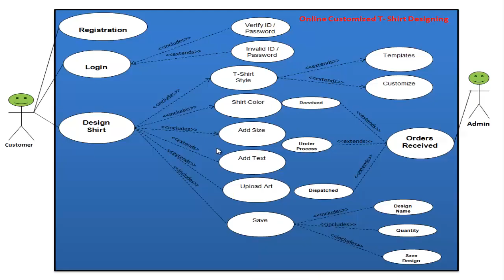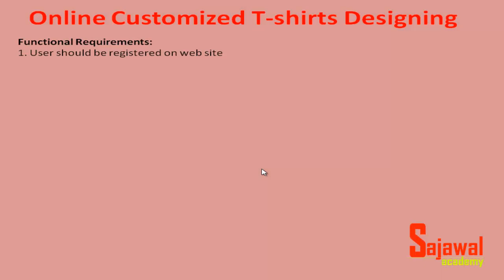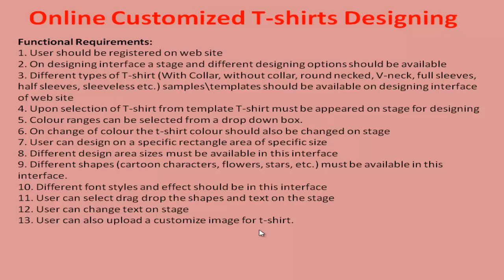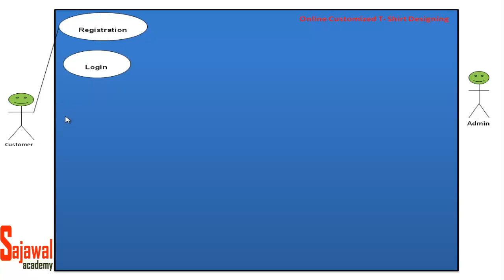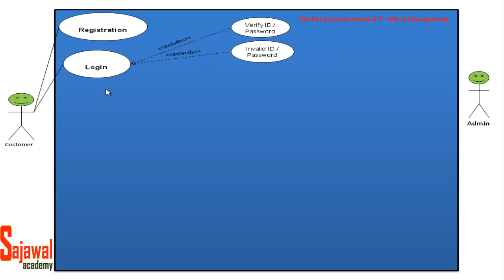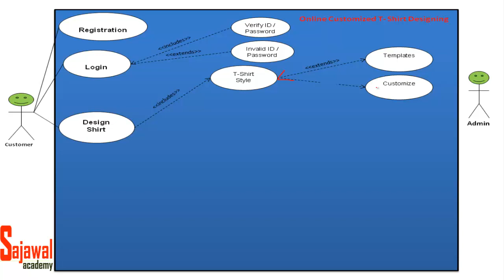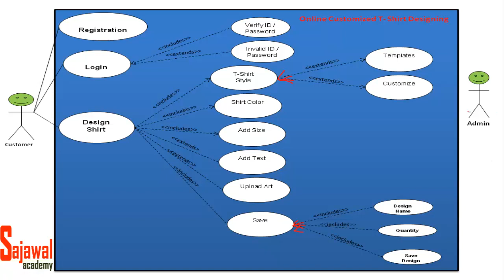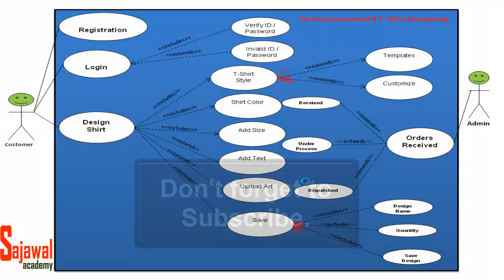Online Customized T-Shirt Designing - Use Case Diagram Urdu Tutorial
In this Tutorial You Will learn how to make Online Customized T  Shirt Designing Use Case diagram.